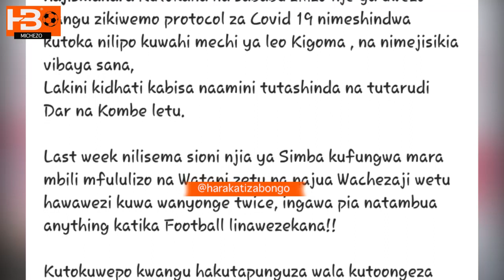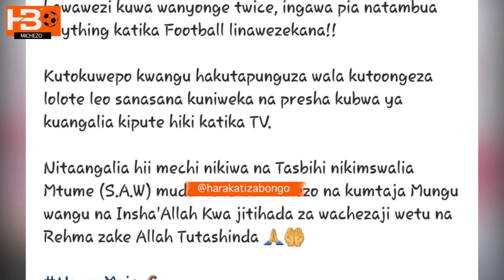Haji Manara Akimbia Uwanjani Kabla Ya Fainali Simba Vs Yanga